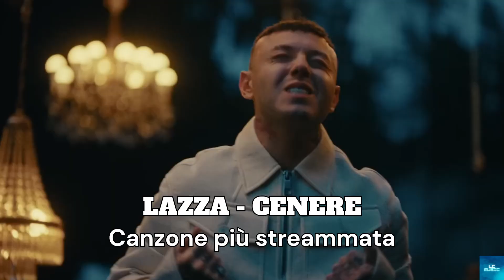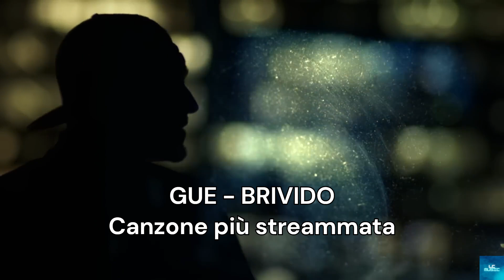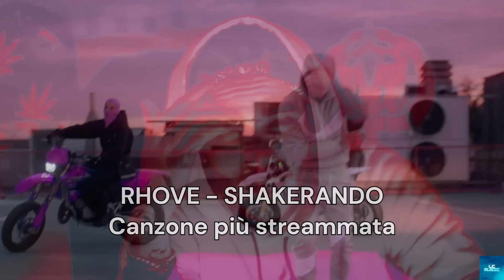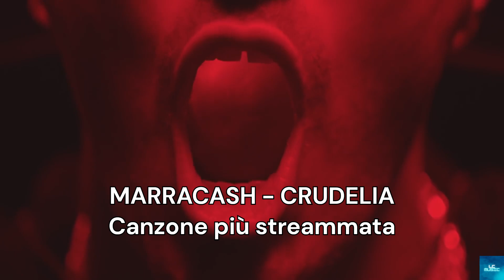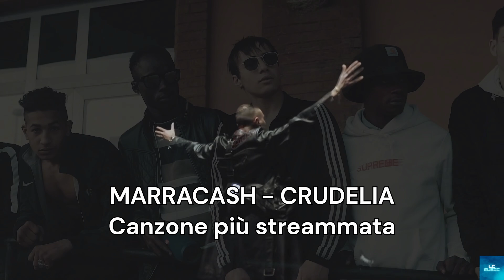CANZONE MENO FAMOSA vs PIU FAMOSA DEI RAPPER ITALIANI (2024)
In questo video mostro la canzone meno streammata contro la canzone più ascoltata dei rapper italiani più famosi del momento!